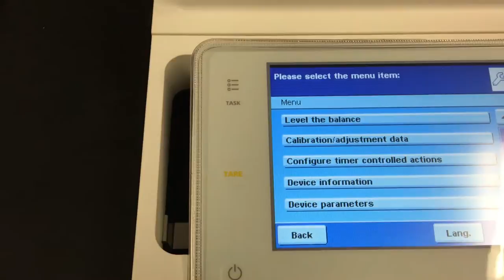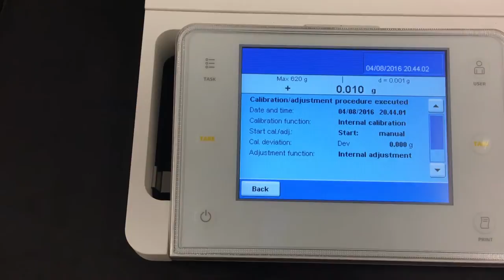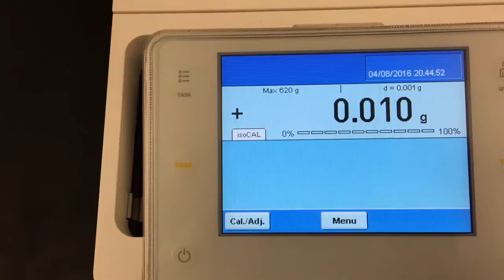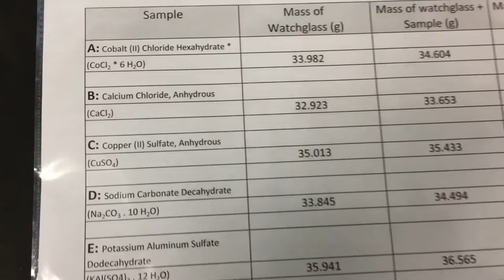How To Set Up Analytical Balance (Satorius)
Needs IQ/OQ/PQ run set up
All QC Passed

Great machine with friendly touchscreen/menu
I just LOVED it!

Note:
All thanks and credits to the VENDOR (Satorius)!